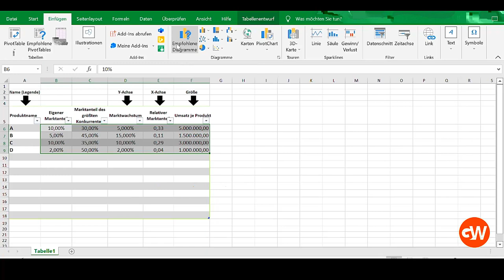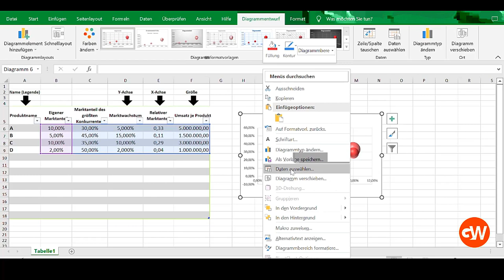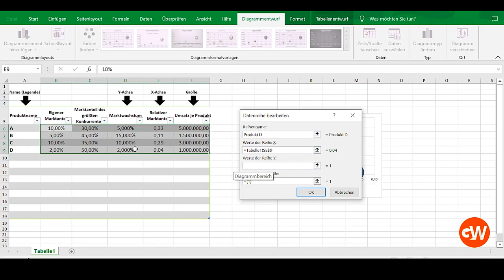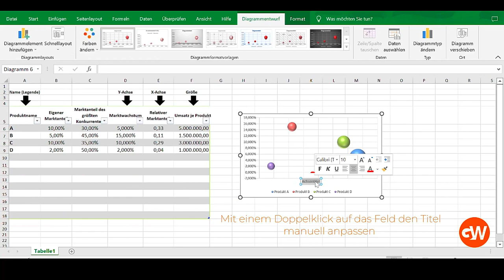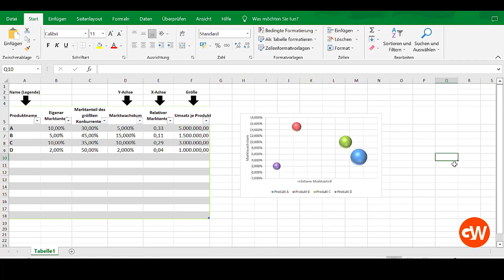BCG-Matrix in Excel erstellen - Am Beispiel einfach erklärt!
GWriters • • GWriters ist eine wissenschaftliche Agentur für akademisches Ghostwriting, Lektorate, Coachings und weitere Ghostwriting Services.

Eine BCG Matrix ist ein Analyseinstrument, mit dem Firmen sich einen Überblick über ihre Produkte verschaffen. Sie können dann die Rentabilität einschätzen und an Hand der BCG Matrix Strategien ableiten. Unternehmen lassen eine BCG Matrix erstellen, wenn sie nicht sicher sind, ob sie Produkte weiterentwickeln oder doch lieber vom Markt nehmen sollen. Die Portfolioanalyse liefert die Grundlage für diese Entscheidung.

Wenn Sie eine BCG-Matrix für Ihre akademische Arbeit erstellen möchten, dann können Sie uns gerne sofort eine unverbindliche Anfrage schicken. Wir melden uns innerhalb weniger Stunden mit einem kostenlosen Angebot bei Ihnen zurück und rufen Sie auch gerne an, falls Sie eine kostenlose telefonische Beratung wünschen.